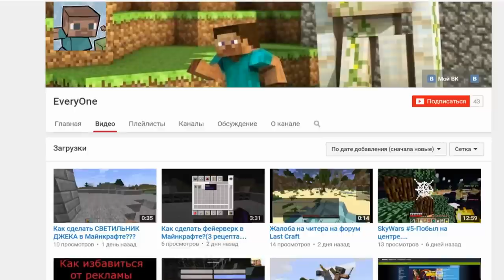SHINY KYOGRE И... ОТКРЫТИЕ КЕЙСОВ С ПОКЕМОНАМИ В MINECRAFT PIXELMON #6 | КЕЙСЫ КАК В CS GO!